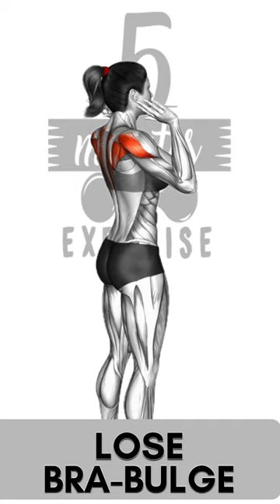Say Goodbye to Bra Bulge: Easy Exercises for Women | No Gym, No Equipment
Bra bulge, the fatty area that tends to show up around the back and underarm area, can be a common concern for many women. With the right exercises and consistent effort, you can target and strengthen the muscles in that area, helping to reduce the appearance of bra bulge and achieve a more toned and defined upper back.

During this workout, we'll focus on exercises that engage the muscles in your back, shoulders, and arms. We'll perform a variety of movements, such as back extensions, bent-over rows, reverse flyes, and triceps dips, all of which are effective in targeting the bra bulge area and improving overall upper body strength.